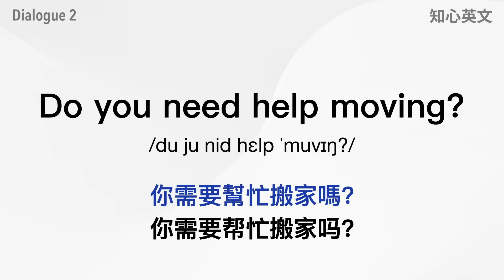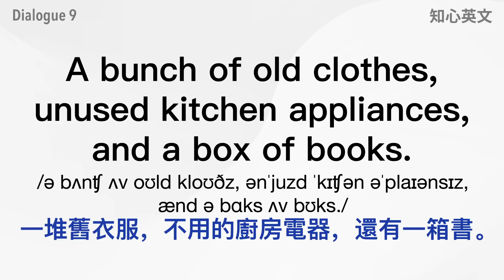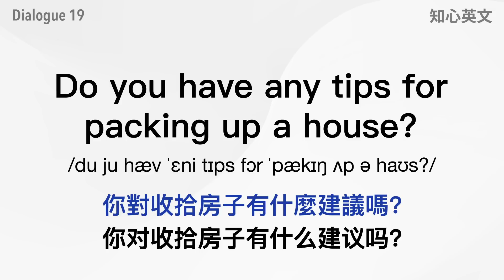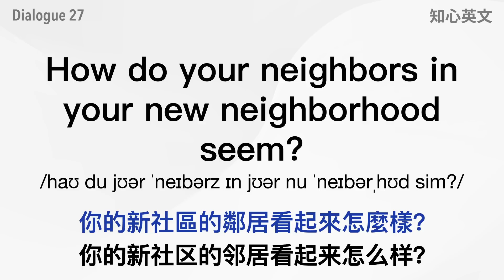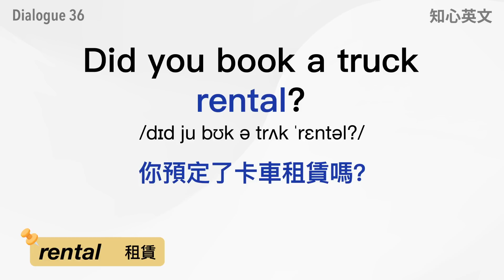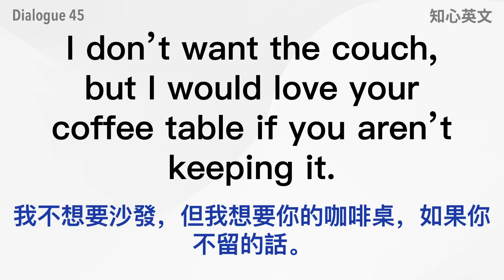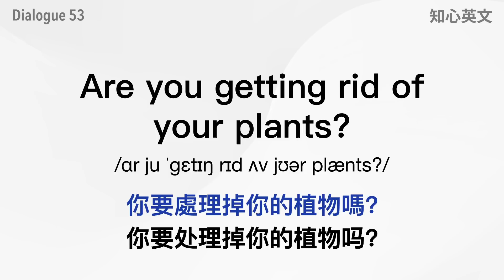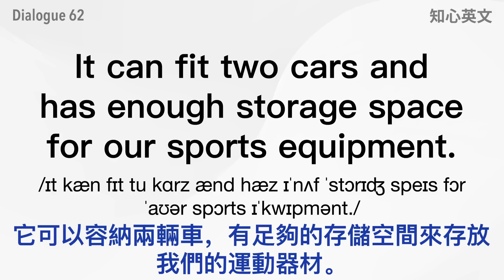一定会用到的生活场景英语 - 地道的英文让你说话超自信！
学到普通人生活所需的常用英文，帮你轻松解决海外生活的难题，让你说起英文更加自信。